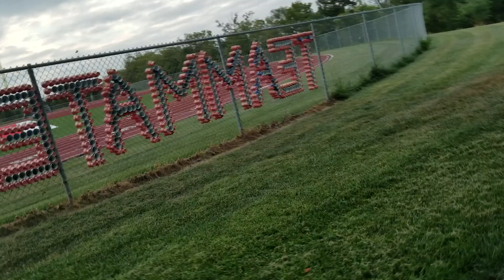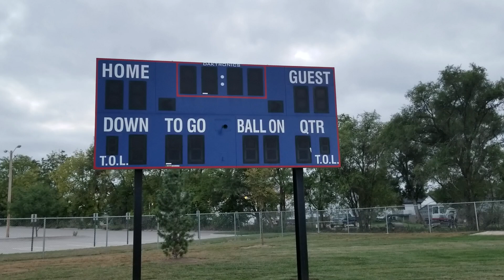Football in Palmyra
Nebraska is known for its football game.
Even the small towns have football stadium like this little town in Northern Nebraska.